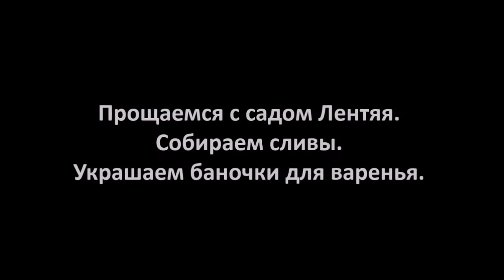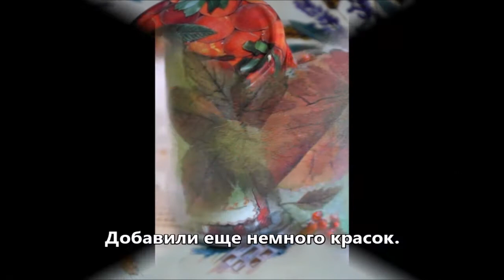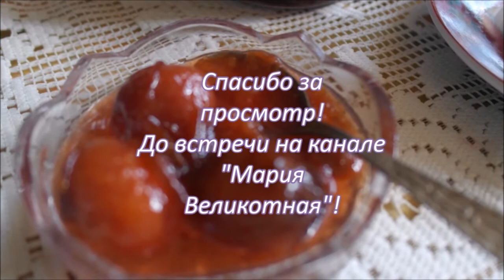Мой прекрасный сад. Урожай в саду Лентяя!!! My beautiful garden.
Завершаю рассказ о саде Лентяя! Прекрасное - завершение - варенье из слив разлитое в чудесные баночки. Как приятно пить ароматный чай с вареньем холодной зимой и вспоминать о лете!!! Я прощаюсь с садом! Вот и закончилось лето. Будем готовиться к осенним и зимним праздником!!!